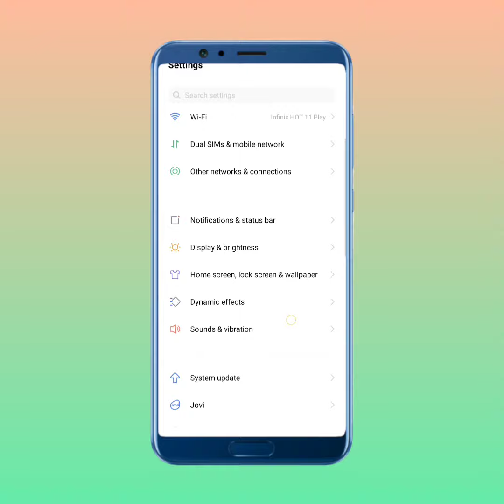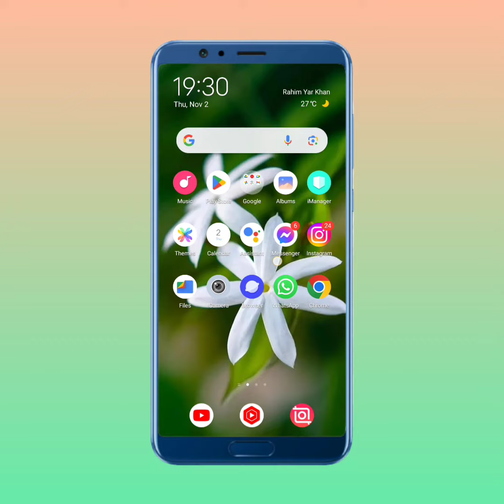How to Fix Instagram Not Opening | Not Working iPhone & iOS 2023|Today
After watching this vedio you will be able to know" How to Fix Instagram Not Opening | Not Working iPhone & iOS 2023|Today" so get rid of this problem and enjoy your device. if this vedio is found to helpfull for you, plz like the vedio and subscribe my channel@Tech solution ...press the bell icon to get the latest notification...if u have any problem, please let me tell in the comment, l will help you more. Thanks for watching.